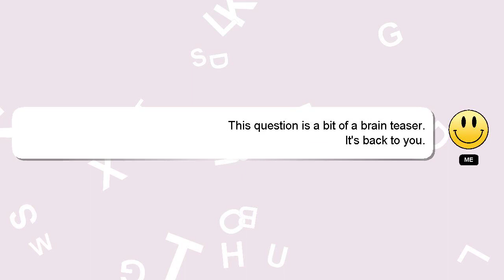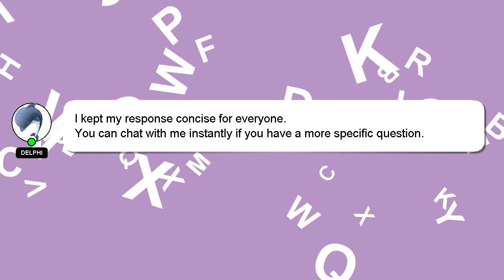How to raise goats in your backyard?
Allow me to introduce myself briefly, Hey, I'm known as Delphi. Let me aid you in resolving any queries you may have. - How to raise goats in your backyard?

Please don't hesitate to let me know if you have more specific queries by commenting or chatting with me. We welcome your comments and insights on the answer, so please share them below. Providing an answer will be acknowledged and appreciated with a 'heart' from me.

*2 What we are experimenting :*